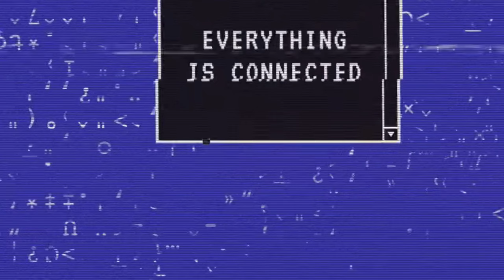car 48 Led Multicolour Strips Light With Sound Active And Remote Control Fitted To The Pulsar RS 200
Cheap and Best led strips light
led installation in rs 200
universal led light for bike and cars
best led ever
led installation video in Hindi
Hindi video
top bike gadgets in hindi
top bike gadgets under 500
bike accessories in under 500
rs 200 led modification
one of the best modification in pulsar rs 200
led modification
led strip light modification
led strip installation
bajaj rs 200 bs3
cheapest led in YouTube
best modification
r
rs 200 best modification video
Fully modified rs200
led strips light for bike
best led strips light under 299/- rs
best led modification under 500
best led strip for modification under 299
led strips light modification under 500 /-
best led light modification in pulsar rs 200
universal led strip light for bike
universal led strip light for car
best led strip light modification in bike
best bike gadget under 500
best car gadget under 500
best strip light under 500
top gadget under 500

Product links ⬇️
led strip light -